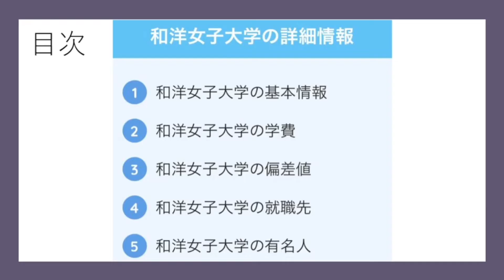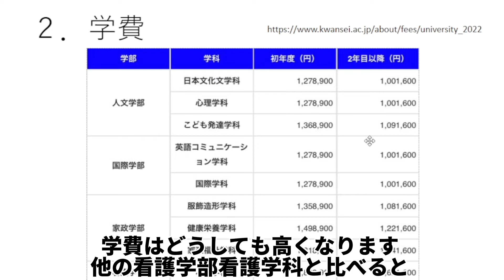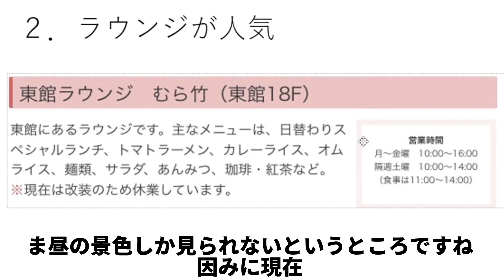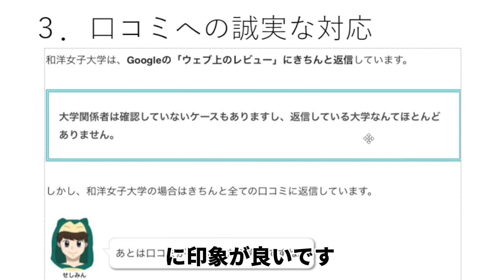【和洋女子大学はやばい？】Fラン？実際の口コミや珍しい特徴など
【和洋女子大学に関するページ】